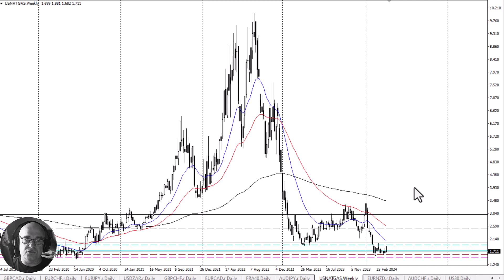Natural Gas Long Term Forecast, Technical Analysis for April 12, 2024, by Chris Lewis for FX Empire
The natural gas market has attempted to rally this past week but gave back gains to show signs of weakness above. After all, this is a market that has been bearish for some time.